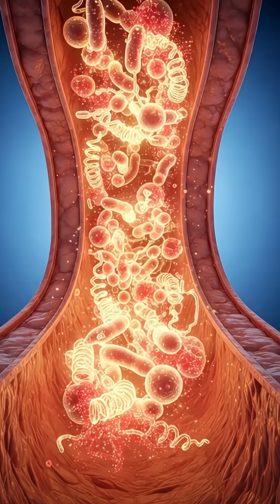What STRAWBERRY Really Does Inside Your Body | 3D Medical Breakdown 🔥 (Must Watch)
Discover what truly happens inside your body when you eat a strawberry. This ultra-realistic 3D medical animation reveals digestion, nutrient absorption, brain benefits, gut microbiome support, antioxidant effects, and potential side effects. Health-conscious viewers in the UK, USA, Canada, Australia, and Europe love deep scientific breakdowns like this. If you enjoy medical animations, nutrition insights, and anatomy education, this video is made for you.
Learn how strawberries impact your stomach, intestines, brain, muscles, blood sugar, and overall energy — explained visually in a cinematic style. Perfect for anyone serious about health, wellness, longevity, and nutrition.